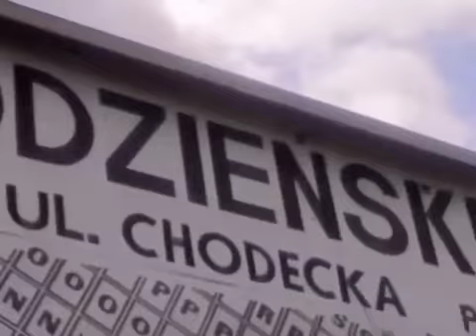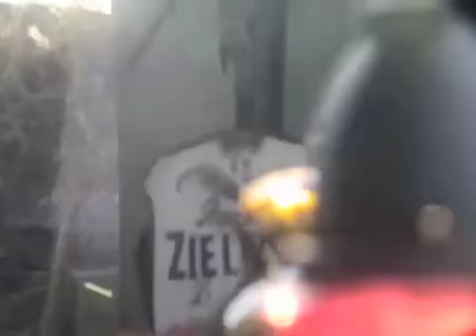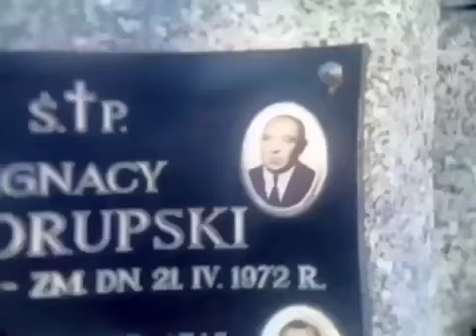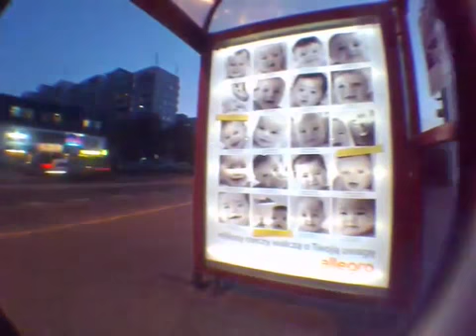"Za murem tłok", Nikita Koptiew